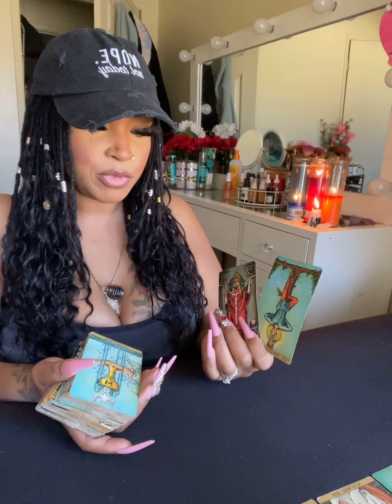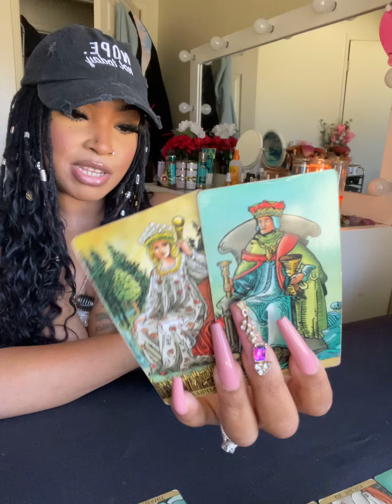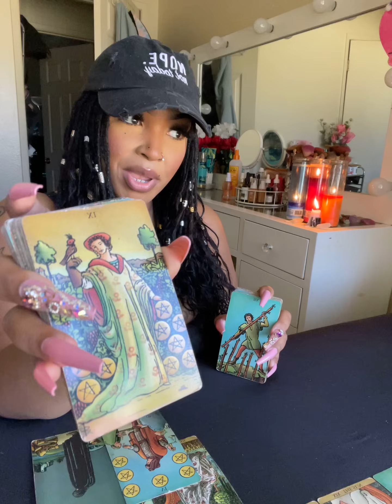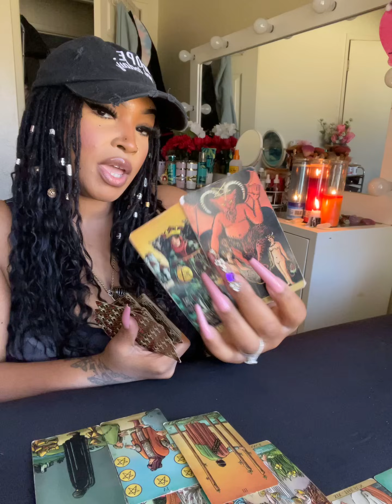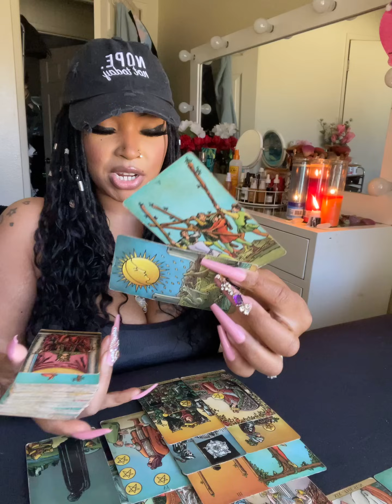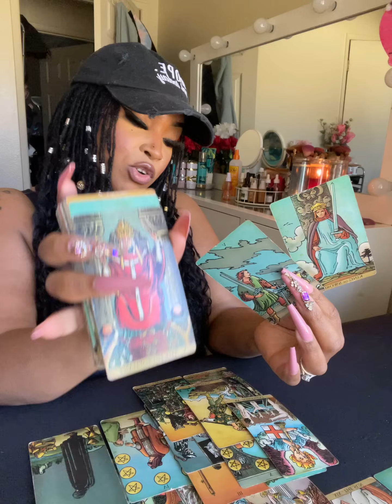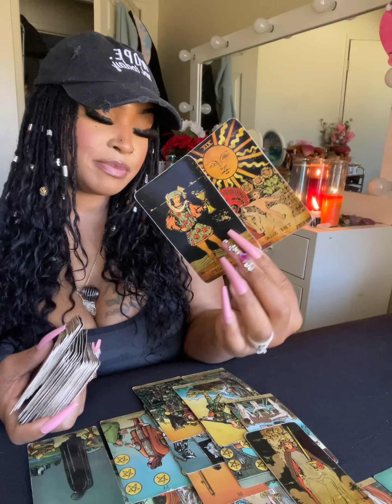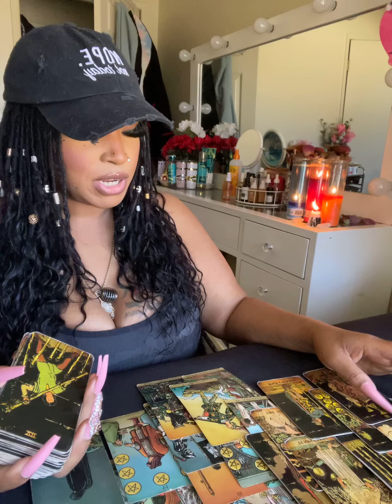♎️LIBRA THEY CANT HIDE FROM JUDGEMENT THIS COUPLE BEEN N SECRET COMPETITION WITH U FOR THE LONGEST